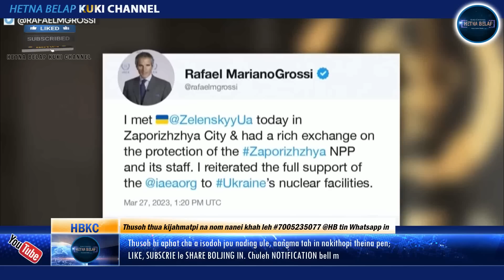VANNOI THUSOH | 29th March, 2023 | China sumthoi ha hopdoh pen hi...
*VANNOI THUSOH LAHCHOM*
_Lhakao Nisim 29, 2023_

*Hetna Belap Kuki Channel*
_Aheloute hilson'in_